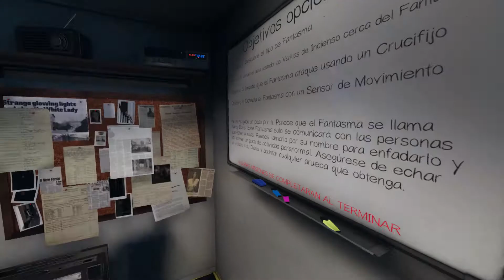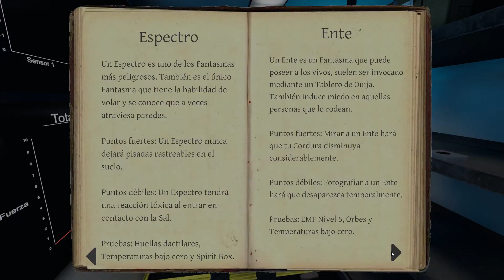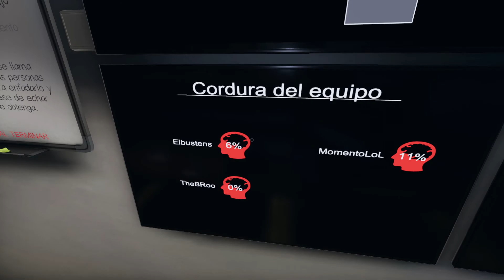PHASMOPHOBIA | 3 | DIFICULTAD EXTREMA!! ¿QUE TIPO DE FANTASMA ES?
Buenas! Soy el CazaFantasmas Bustens y en esta ocasión les traigo una investigación que realizamos entre mis compañeros y yo. Nos adentramos en una casa en la cual pasan sucesos paranormales, y nada mas entrar somos testigos de ellos.

🤜 MI SET UP GAMING!

      Gráfica: Geforce GTX 1060 6GB OC
      Teclado: Razer Hibrido Leds
      Ratón: Razer Naga Trinity
      Micrófono: Razer Seiren
      SSD1: 480GB
      SSD2: 480GB

      Portátil: Lenovo Legion
      Gráfica: Geforce GTX 1050 4GB
      SSD: 240GB
      HDD: 1TB